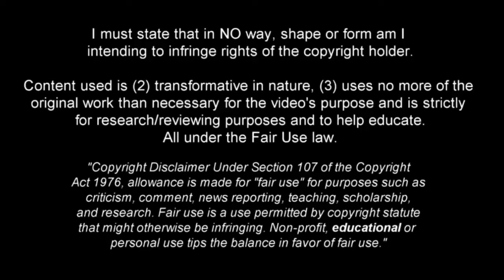Volodymyr Brazhko - Warrior Midfielder - Defensive Skills, Goals & Assists ᴴᴰ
Volodymyr Brazhko is a 22-year-old Ukrainian professional footballer who plays as a defensive midfielder for Dinamo Kiev of the Ukrainian Premier League.

He is considered one of the most promising defensive midfielders in Ukrainian football and last week he made his official debut with the national team.

He is a defensive midfielder of great physical size, enormous display, with a great ability to press and recover the ball, at the same time he is very complete since he has good passing and long-distance finishing technique.